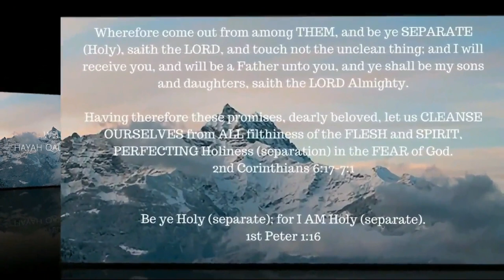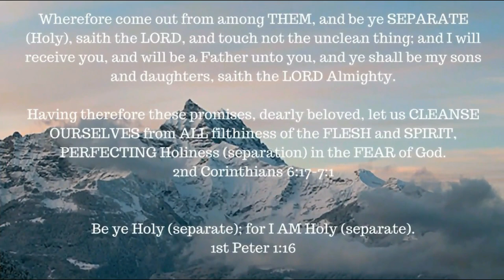Absolute Surrender -- A study from Arnold Murray -- Chapter 5